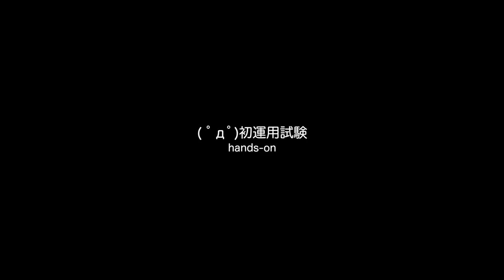『Blackmagic VideoAssist 4K』強力モニターレコーダー！【LuminousDiary_312】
( ﾟдﾟ)中古でgetしてしまったぞい・・・

●Blackmagic Design『Blackmagic VideoAssist』

　Breakthrough_ace.輝鳴
●キャラクターデザイン・キービジュアル：
　そらのん
●ルミ・ミレーニア オリジナルキャラクターデザイン：
　なか